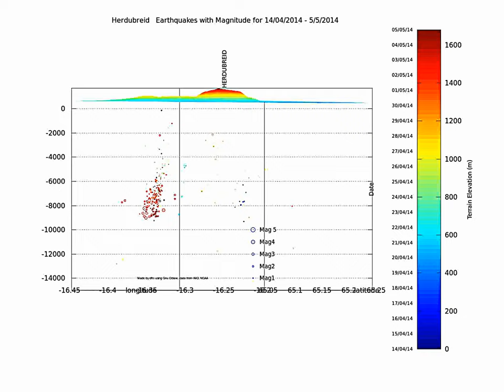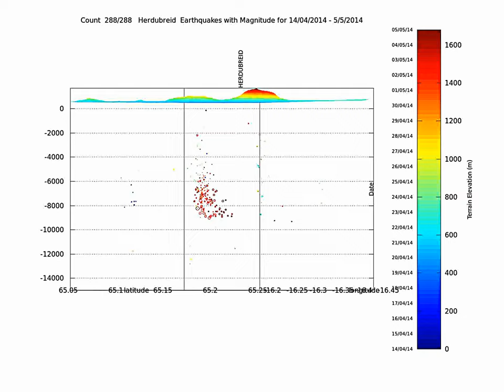Herdubreid 14/04-05/05 -2014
On this video, the quakes are shown according to magnitude. A scale is given on the plot. The left scale of the colorbar shows the date. The right, terrain elevation.
The first part is a 360 ° rotation. The following parts show the quakes according to other orientations.
Data from IMO and NOAA, made on Gnu Octave 3.2.4 (Linux).